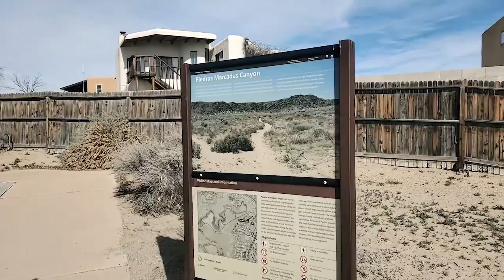Enchanted Moonscape: VentTrips at Petroglyph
My very first hike in New Mexico, recorded from 2023.  Visiting Petroglyph National Monument, covered in volcanic stones and basalt, and featuring some odd mysterious carvings that survived the test of time.  Our special guest is renowned hiker Trailblazin' Tez